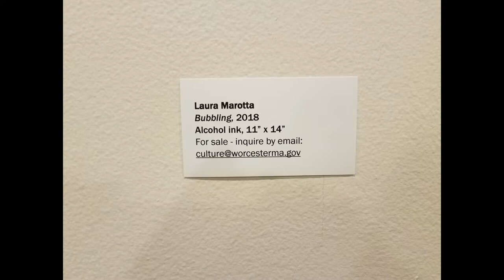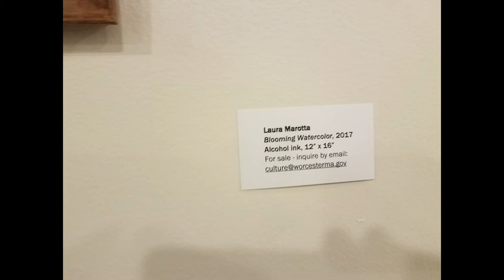Spring into the New Year - Worcester City Hall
The "Spring into the New Year" exhibit was in the Worcester City Hall gallery from December 20, 2018 through January 11, 2019. You can even play to make music with one of the exhibit items!

I made a separate video of that Balafon.

I took this video slideshow on January 22, 2019, so the show was up longer than expected.